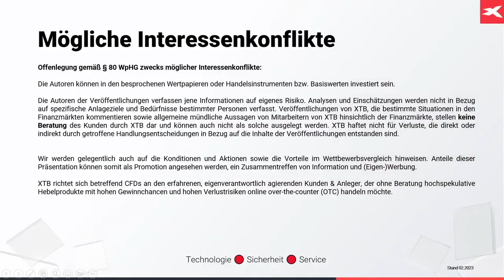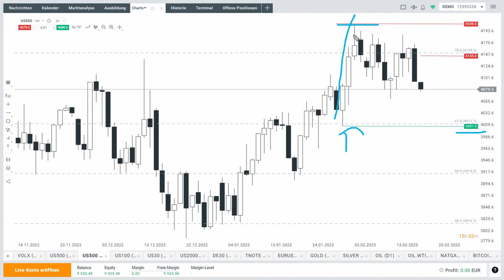S&P 500 dreht zum dritten Mal - Kurzanalyse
Der S&P 500 dreht zum dritten Mal - Szenarien gibt es für beide Seiten. Hier ein Blick auf die Charts mit Max Wienke von XTB Deutschland.